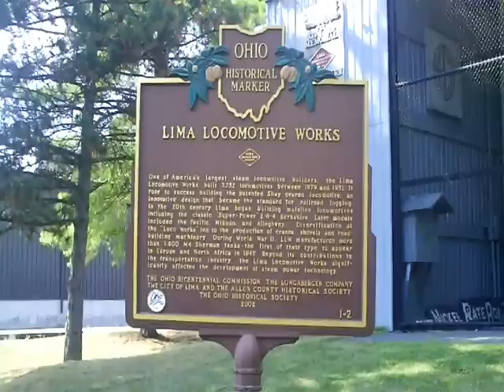The Nickel Plate Road Spirit of Berkshire #779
Here is the Last of Lima's locomotives and the last NKP Berk.